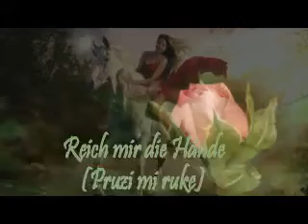Ƹ̵̡Ӝ̵̨̄Ʒ Reich mir die Hände ☸ Ƹ̵̡Ӝ̵̨̄Ʒ ☸ Semino Rossi Ƹ̵̡Ӝ̵̨̄Ʒ